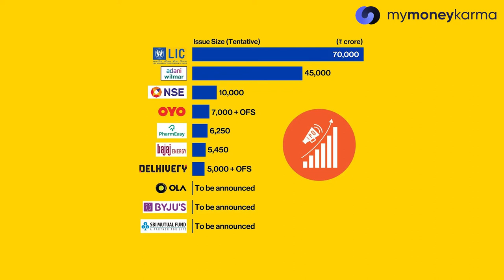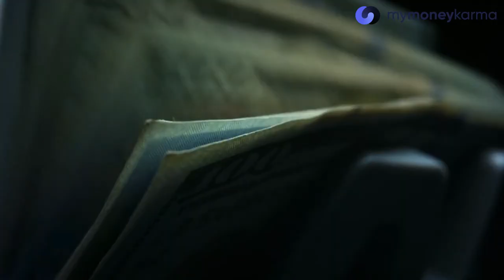Can you bank on Indian Startup Growth in 2022?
We’re surrounded by information, content and news. Everywhere, all the time. The human mind can only meaningfully absorb a handful of new facts about the world. mymoneykarma’s insights team selects just the bits of news from the finance world that you should know about, things that you can actually do something about right now.

If you’re interested in learning more about practicing Intelligent Finance in your daily life, why not get started with this video here

Were you part of the 2021 IPO craze in Indian markets? How Are They Doing Now? Well, the likes of Zomato, Nykaa, and PayTM have dropped significantly, causing companies like Delhivery, Oyo and Ola to delay their listings. So are IPOs still a great investment in the current financial situation? If so, when is the best time to get in to this opportunity?
While India has a robust start-up ecosystem creating value worth $450 billion, fundraising is largely concentrated in the VC and angel funding space. But global headwinds like a hike in interest rates by the US, and geopolitical tensions have caused a drop in funding. A bigger reason perhaps is that some of the notable tech stocks have seen significant erosion in stock valuations post their euphoric listing on the stock markets. Companies like Zomato, Nykaa, CarTrade, Policybazaar and others have witnessed a 40-60 percent slump in their stock prices. Paytm, India’s biggest IPO, has seen its stock nosedive by over 70 per cent since listing. This lackluster stock performance of tech unicorns has caused ventures like Delhivery, Oyo and Ola to shelve its IPO plans.
What Do You Think? Can Indian startups recover from this negative slump?